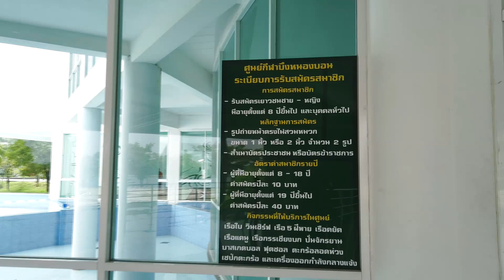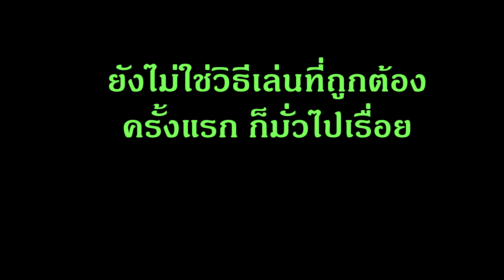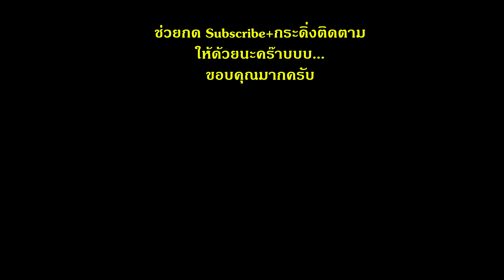Easy Trip : เรียน-เล่น เรือใบ และกีฬาทางน้ำ บึงหนองบอน ง่าย ถูก และดี มีที่เดียว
ศูนย์กีฬาทางน้ำ บึงหนองบอน
ใกล้เมือง ไปมาง่าย
ทำได้หลายกิจกรรม เรือใบ เรือคายัค วินด์เซิร์ฟ เรือยาว จักรยาน วิ่ง หรือพักผ่อนตามสบาย

ซอยเฉลิมพระเกียรติ ร.9 43       อยู่ติดกับสวนหลวง ร.9

แวะไปเล่น ไปเรียนกันได้ทุกวันครับ
เรือใบมีสอนรอบ 14.00 และ 16.00 ทุกวัน
สมัครแล้วเรียนได้เลย ลงเล่นได้เลย

ทริปนี้ใช้กล้อง DJI Osmo Pocket ตัวเดียวไม่มีอุปกรณ์เสริม

แวะไปพูดคุยกันได้ที่เพจ...
LINE : Trekker-iT